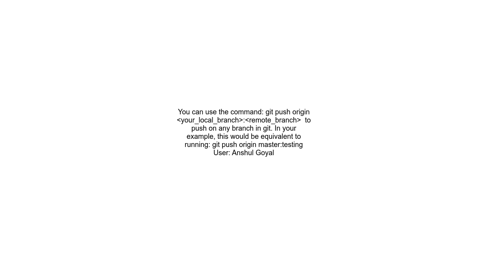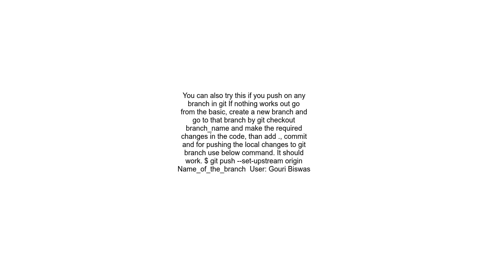How to push to a remote git branch on Gitlab